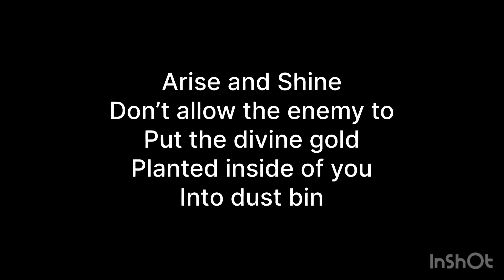ARISE By pastor D. K Olukoya MFM